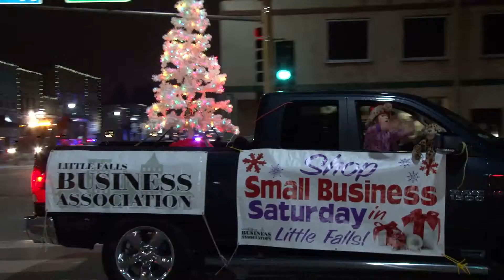Little Falls Christmas Parade December 2016